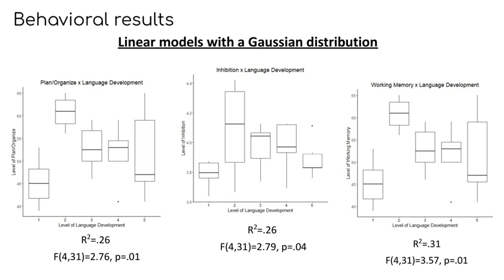Typing skills depending on the executive functions in children with different levels of language...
Darya Momotenko, Alisa Kosikova Typing skills depending on the executive functions in children with different levels of language development // 5th International Neurobiology of Speech and Language Conference